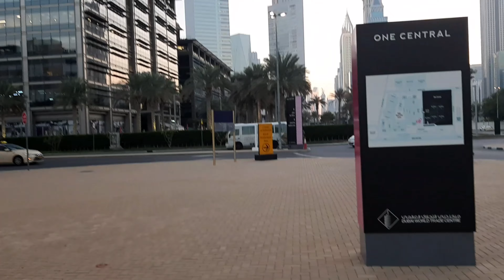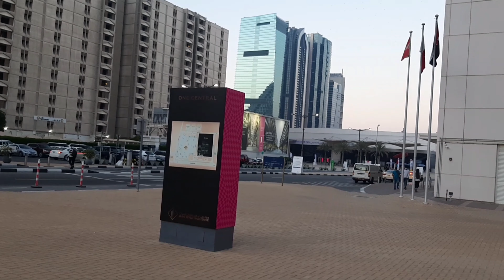PROMDI IN DUBAI